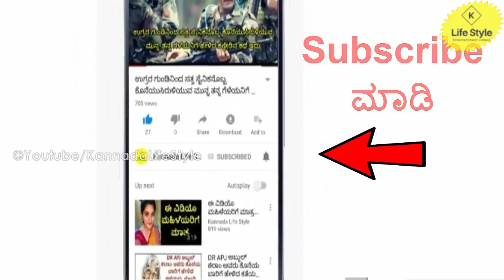Dina Bhavishya | ದಿನ ಭವಿಷ್ಯ | 03 january 2020 | Daily Horoscope | Today Astrology in Kannada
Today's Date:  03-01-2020